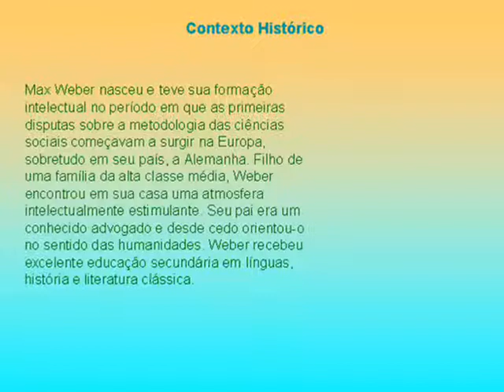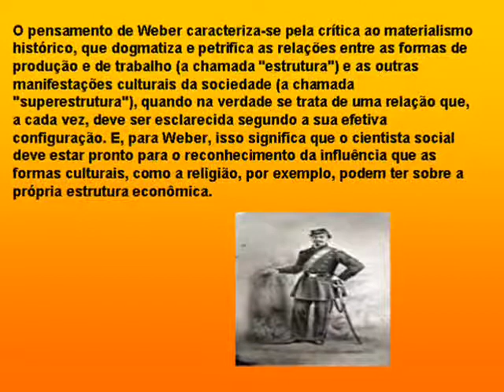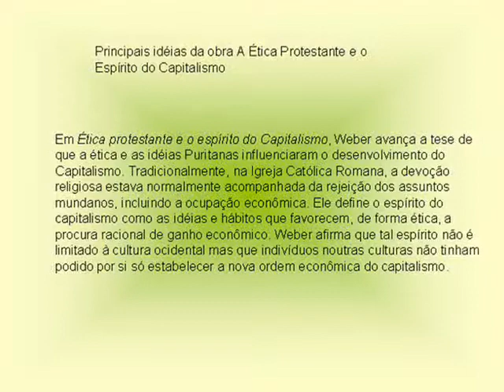The Best Movies - 211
O melhor video sem exceção!!!